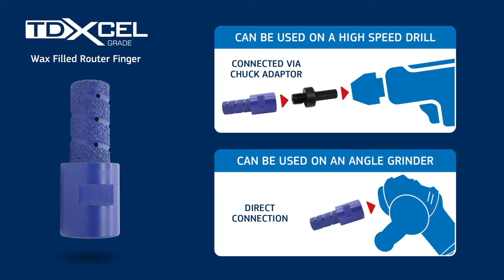TDXCEL︱Router Finger︱MEXCO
The Mexco wax filled Router Finger allows for milling, chamfering, drilling and expansion cutting in all hard materials such as porcelain and granite. No water is required due to a special wax filled core that melts, lubricates and cools when milling.

Key Moments-
00:13 Key Features
00:46 Typical Applications
00:53 Subscribe for more